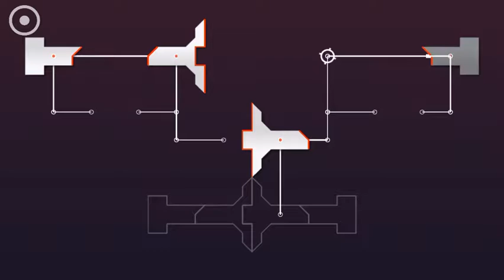Zenge ~ Level 19